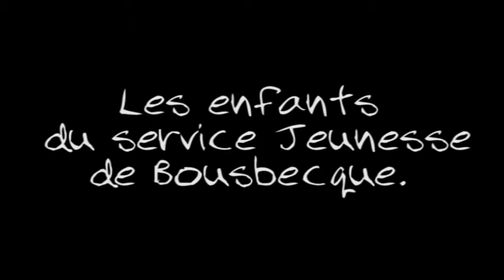Rendu DA SJB ss MakingOff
Atelier MyZoom Production
Dessin Animé réalisé par les enfants du service jeunesse de bousbecque.
Technique de StopMotion (Animation image par image)
Décembre 2013.